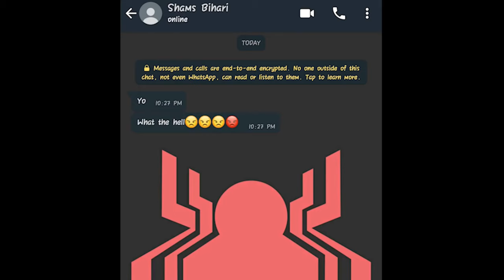Finally! We made a song for our Boy Band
Wassup Makkale! This is me DUKE!

At last, we have managed to create a song for our boy band - "WE DARE IT"
Song-Coming soon!

                                                               ☮Peace☮